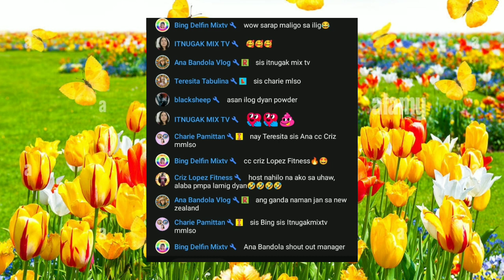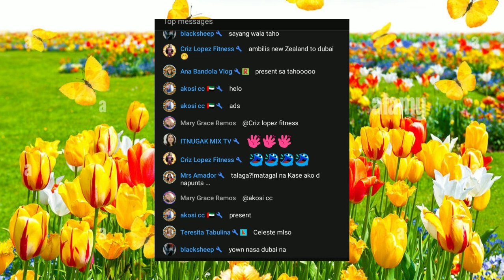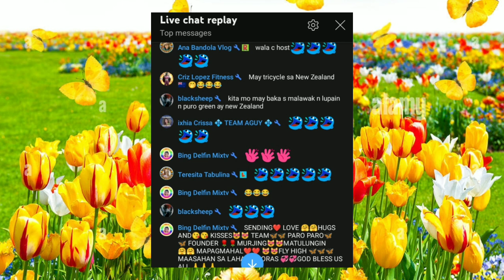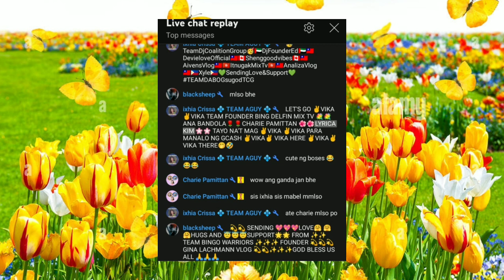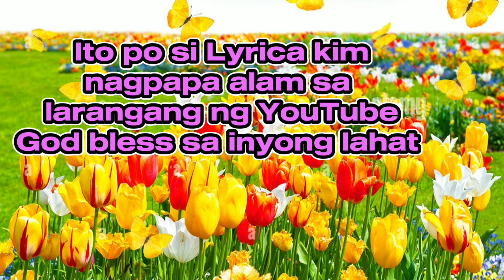thank you so much